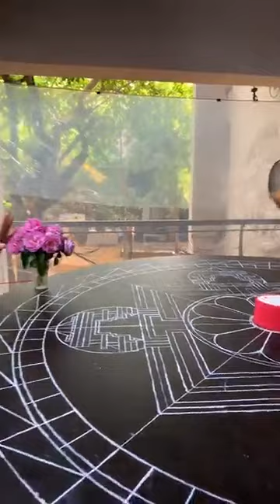เมื่อใดมีธรรมะ เมื่อนั้นชีวิตงอกงามได้